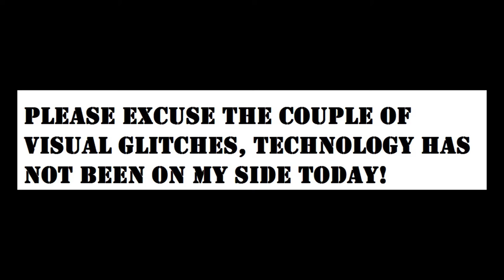Rebel Without A Coat's Lockdown Challenge - #3: Planting seeds/ice cream/cocktails *FLASHING IMAGES*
*EPILEPSY WARNING* due to the technology currently at my disposal being an absolute wazzock,  this video contains a couple of glitches where the video cuts in and out a few times in a flashing motion, this happens at 1:46 and 02:19, so if you're photosensitive you might want to skip ahead to a couple of seconds after these parts.

Welcome to my new rap challenge web series dropping on Fridays around 8pm BST/7pm UTC, where y'all send me requests of what you want me to rap about and I make a phat old beat and spit some sick bars on your chosen subject. Yes I know Mac Lethal has already done this but, obviously I am way better.
Hope this makes your lockdown quarantine times more entertaining and cheerful!

To stream and download my music for free or name your price check out

Stay sane and well
x RWAC